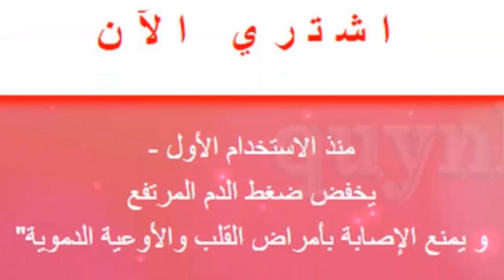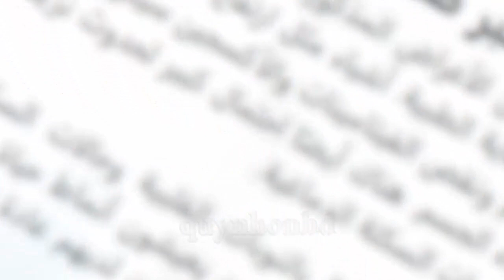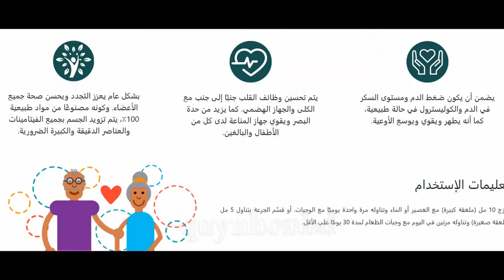Taxifolin - الإمارات العربية المتحدة (AE) - شراب لخفض ضغط الدم المرتفع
💥 عروض الإمارات العربية المتحدة (AE) السعر: 210 درهم

💥 Taxifolin - يخفض ضغط الدم ويمنع أمراض القلب والأوعية الدموية
* فعال من أول استخدام
* يقوي عضلة القلب وجدار الأوعية الدموية
* تحييد أي نفايات ضارة
* قم بإزالة أي نفايات ضارة
* يقوى جهاز المناعة لدى الطفل
* تحدث معظم السكتات الدماغية والنوبات القلبية لأن معظم الناس يميلون إلى تجاهل العلامات والأعراض التي تعرض صحتهم ببطء للخطر.
💥 تم صياغة Taxifolin من قبل خبراء بارزين في أمراض القلب. إنه مشروع عملوا عليه لمدة 8 سنوات. تم تكريم تاكسيفولين بجوائز طبية دولية ويعتبر خطوة مهمة إلى الأمام في حالات النوبات القلبية والسكتات الدماغية.
💥 يتم إنتاج Taxifolin بشكل رئيسي في أوروبا.

. شكرا لك على زيارة الصفحة